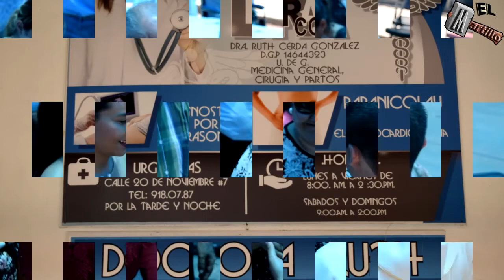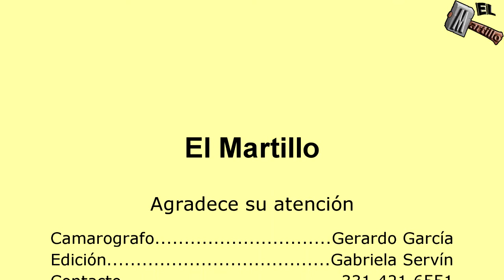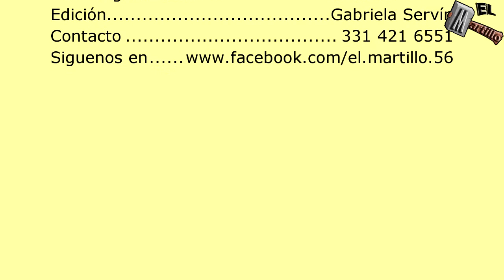Recordando el Cantamisa del Pbro Rafael